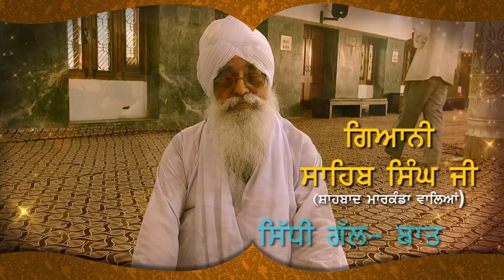ਕਿਸਾਨ ਬੀਬੀਆਂ ਨੇ ਘੇਰ ਲਿਆ ਅਕਾਲੀਆਂ ਦਾ ਵੱਡਾ ਲੀਡਰ